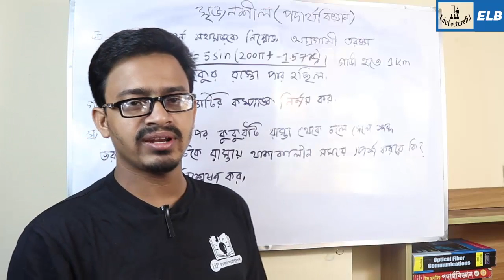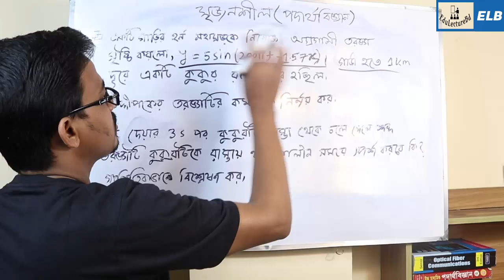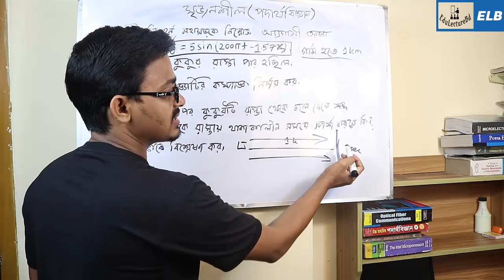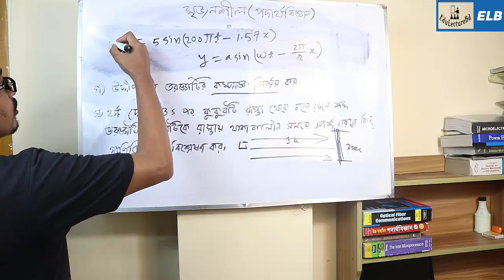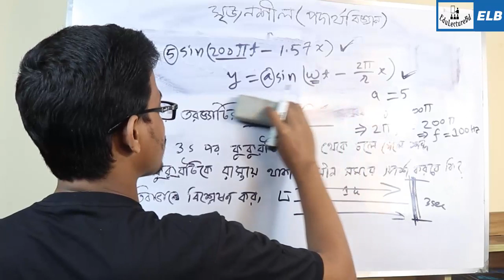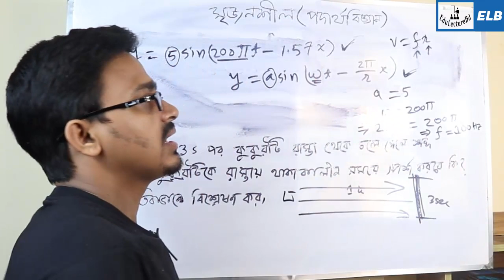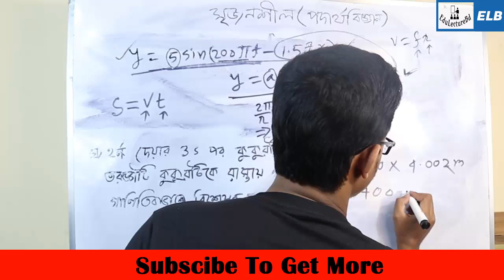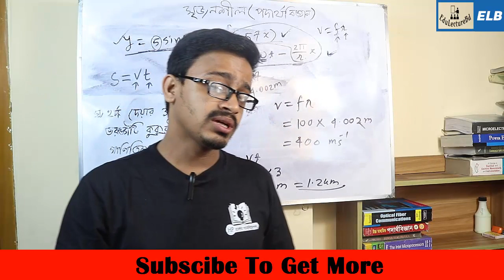টেস্ট পেপার সমাধান | পদার্থবিজ্ঞান | তরঙ্গ | Physics 1st Paper | Test Paper Solution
Physics,1st paper, test paper, পদার্থবিজ্ঞান থেকে সৃজনশীল,
HSC, পদার্থবিজ্ঞান,  সৃজনশীল সমাধান, এইচ এস সি ২০১৯, পরীক্ষা ২০১৯,মডেল টেস্ট পদার্থবিজ্ঞান

তরঙ্গ' বা ঢেউ হলো এক ধরনের পর্যাবৃত্ত আন্দোলন যা কোন জড় মাধ্যমের এক স্থান থেকে অন্য স্থানে শক্তি সঞ্চারিত করে কিন্তু মাধ্যমের কণাগুলোকে নিজ নিজ স্থান থেকে স্থানান্তরিত হয় না [১]। কিছু কিছু তরঙ্গ শূণ্য মাধ্যম দিয়েও (অর্থাৎ কোন মাধ্যম ছাড়াই) সঞ্চারিত হতে পারে। এ ধরনের তরঙ্গ হলো তাড়িতচ্চৌম্বক তরঙ্গ এবং হয়তো মহাকর্ষীয় তরঙ্গ[২] জড় মাধ্যমের কণার আন্দোলনের ফলে যে তরঙ্গ সৃষ্টি হয় তাকে যান্ত্রিক তরঙ্গ বলে। এই তরঙ্গ মাধ্যমের কণার কোন স্থায়ী বিচ্যুতি ঘটায় না, বরং এই তরঙ্গ মাধ্যমের কণাগুলোর স্পন্দন বা কম্পন দ্বারা সঞ্চালিত হয়।সুতরাং যান্ত্রিক তরঙ্গের সঞ্চালনের জন্য মাধ্যমটি স্থিতিস্থাপক এবং অবিচ্ছিন্ন হওয়া প্রয়োজন।

😀 ফেইসবুকের পেইজ ও গ্রুপ গুলো 😀

1. FB Page Of Edulecturebd

3. বিশ্ববিদ্যালয় ভর্তি তথ্য ও আলোচনা কেন্দ্র

4. বিশ্ববিদ্যালয় ভর্তি তথ্য কেন্দ্র

5. Chittagong University Admission Test 20018-19